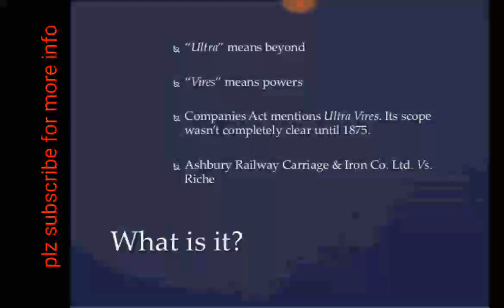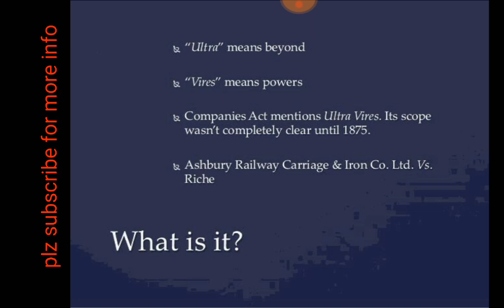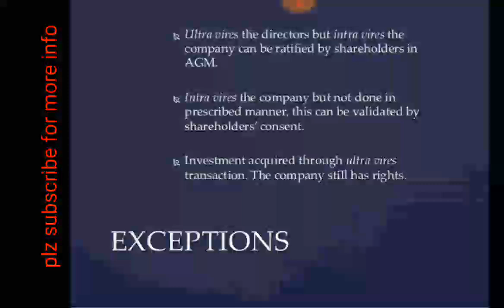DOCTRINE OF ULTRA VIRES - BASIC IN TAMIL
Source - iibf material